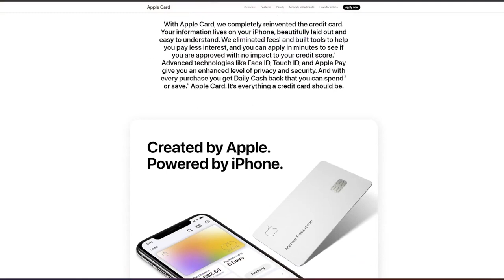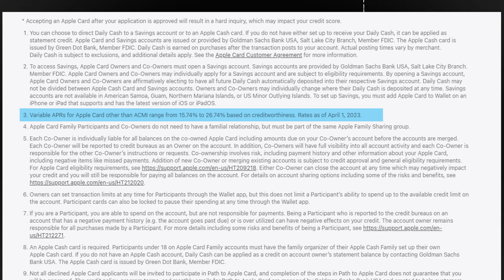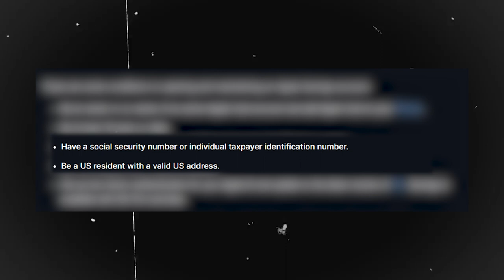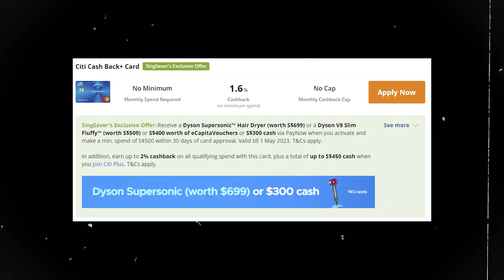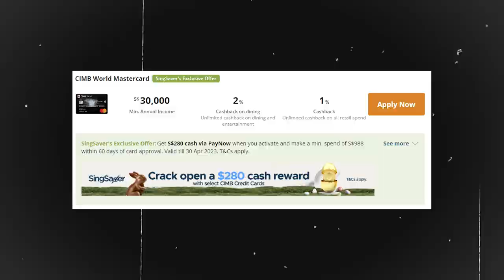Is the Apple Card Worth it?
The Apple Card has just launched in the US but it's not available in Singapore yet. The Apple Card boasts a 4.15% savings rate but what are the drawbacks?

00:00 - Intro
01:15 - Benefits of Apple Card
01:35 - Apple Card Cashback
03:00 - Apple Card Savings
03:40 - Is the Apple Card Worth it?